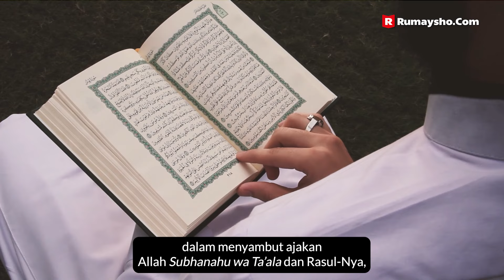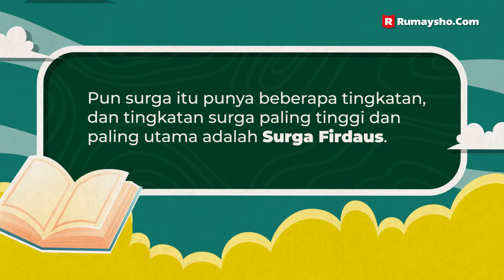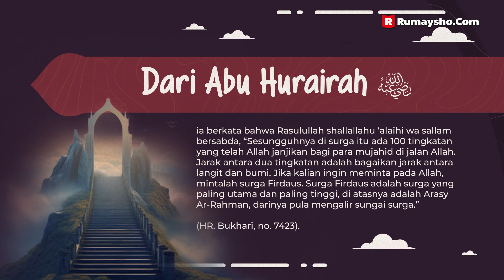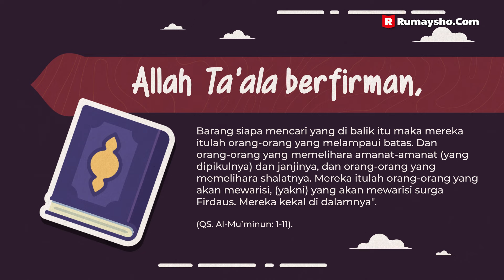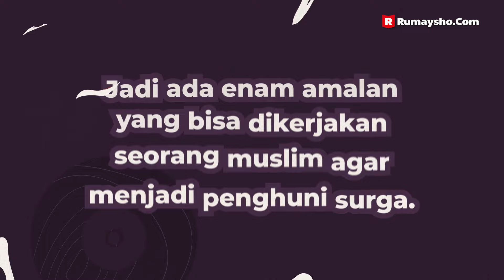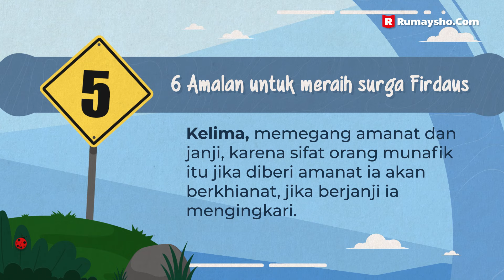Amalan untuk Menjadi Penghuni Surga Firdaus - Rumaysho TV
Sebagian kita mungkin menyangka bahwa rezeki hanyalah berkutat pada harta, makanan, dan tempat tinggal. Setiap berdoa, yang diminta hanya gawai paling baru, mobil mewah, rumah besar, uang melimpah, dan sederet perhiasan dunia lainnya. Padahal, rezeki paling besar adalah Surga Firdaus.

Ya, Surga Firdaus adalah rezeki paling besar yang diberikan Allah kepada hambaNya yang bertakwa. Makanya Rasulullah shallallahu 'alaihi wa sallam menganjurkan kita untuk meminta pada Allah Surga Firdaus lewat sabdanya, “Sesungguhnya di surga itu ada 100 tingkatan yang telah Allah janjikan bagi para mujahid di jalan Allah. Jarak antara dua tingkatan adalah bagaikan jarak antara langit dan bumi. Jika kalian ingin meminta pada Allah, mintalah surga Firdaus. Surga Firdaus adalah surga yang paling utama dan paling tinggi, di atasnya adalah Arasy Ar-Rahman, darinya pula mengalir sungai surga.” (HR. Bukhari, no. 7423).

Lalu, bagaimana cara meraih Surga Firdaus tersebut?
Coba lakukanlah enam hal berikut sebagai faedah dari surah Al-Mu’minun ayat 1-11.
1. Khusyuk dalam shalat.
2. Meninggalkan hal yang sia-sia.
3. Menunaikan zakat.
4. Menjaga kemaluan kecuali pada istri sebagai pasangan yang halal.
5. Memegang amanat dan janji.
6. Menjaga shalat.

Semoga bahasan ini bermanfaat dan mampu memotivasi kita untuk berusaha meraih surga Firdaus, aamiin.
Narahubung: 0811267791